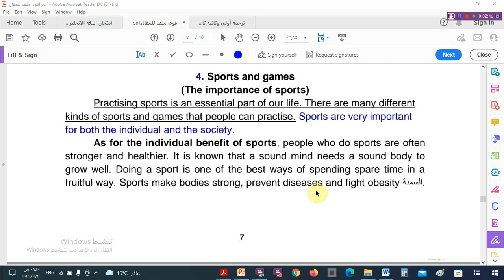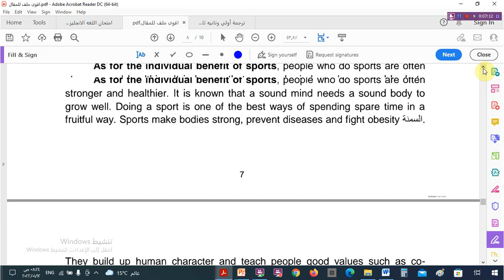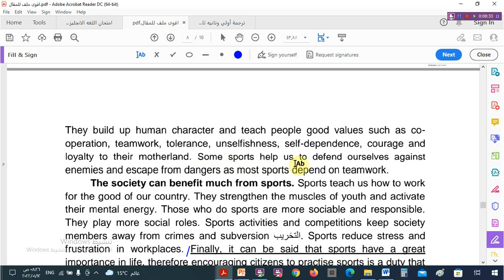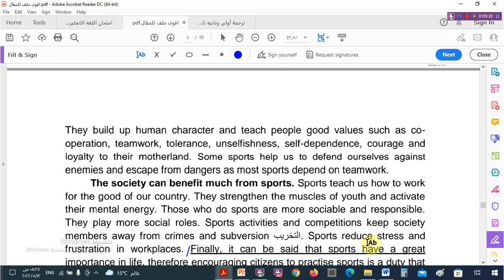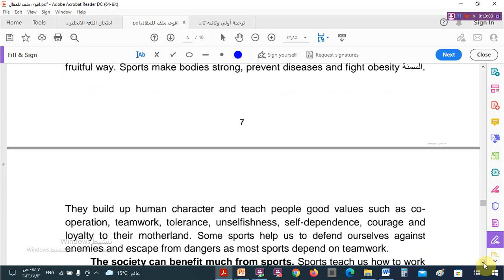مقال عن الرياضات و الألعاب sports and games لطلاب الثانوية العامة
مقال _عن_ السيرة_ الذاتية_ لشخص _معجب به _ A biography _of _a person_ you admire / know لطلاب الثانوية